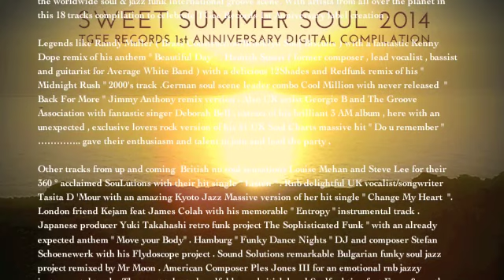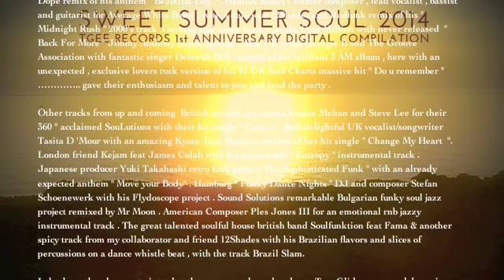Sweet Summer Soul 2014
Unreleased remixes , new talents , original tracks and exclusive versions by the cream of the crop of the worldwide soul & jazz funk international groove scene. With artists from all over the planet in this 18 tracks compilation to celebrate TGee Records 1st Anniversary label creation .

Legends like Randy Muller ( Brass Construction/Brooklyn Soul Biscuits ) with a fantastic Kenny Dope remix of his anthem " Beautiful Day " . Hamish Stuart ( former composer , lead vocalist , bassist and guitarist for Average White Band ) with a delicious 12Shades and Redfunk remix of his " Midnight Rush " 2000's track .German soul scene leader combo Cool Million with never released " Back For More " Jimmy Anthony remix version . Also UK artist Georgie B and The Groove Association with fantastic singer Deborah Bell , extract of his brilliant 3 AM album , here with an unexpected , exclusive lovers rock version of his #1 UK Soul Charts massive hit " Do u remember " ….. gave their enthusiasm and talent to join and lead the party .

Other tracks from up and coming  British nu soul sensations Louise Mehan and Steve Lee for their 360 ° acclaimed SouLutions with their hit single " Listen " . Rnb delightful UK vocalist/songwriter Tasita D 'Mour with an amazing Kyoto Jazz Massive version of her hit single " Change My Heart  ". London friend Kejam feat James Colah with his memorable " Entropy " instrumental track . Japanese producer Yuki Takahashi retro funk project The Sophisticated Funk " with an already expected anthem " Move your Body" . Hamburg " Funky Dance Nights " DJ and composer Stefan Schoenewerk with his Flydoscope project . Sound Solutions remarkable Bulgarian funky soul jazz project remixed by Mr Moon . American Composer Ples Jones III for an emotional rnb jazzy instrumental track . The great talented soulful house british band Soulfunktion feat Fama & another spicy track from my collaborator and friend 12Shades with his Brazilian flavors and slices of percussions on a dance whistle beat , with the track Brazil Slam.

I also have the pleasure to introduce here , an unreleased and rare Tom Glide warm up dub remix, smoothly sung by the delicate Oklahoma City young female vocalist Shylah Vaughn ( Soul Life single release October 2014 ) with JD 73 magical keyboards as cherry on the cake , as usual.

Plus an unreleased Tom Glide feat Joe Leavy's Party People re-edit by Robert " RobO " Ouimet , the original magical Mike Maurro 's Tom Glide feat Timmy Thomas " Sweet Heaven " Heavenly Soul remix and those two tracks from those two talented artists from NYC and Pretoria SA , Ali Coleman and DJ Phyzix feat Tshepo released earlier this year on TGee Records.

A huge thanks , to all the talented artists , who have given us the chance to have them on this compilation.

To Penny